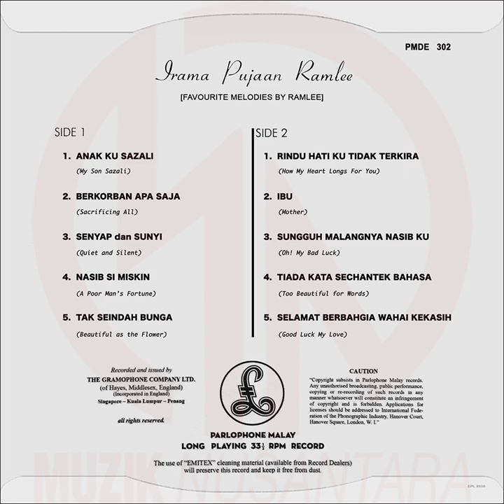P. Ramlee “Irama Pujaan (Favourite Melodies)” (1957) - FULL ALBUM REMASTERED FROM 10” VINYL LP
CREDITS:
Album: Irama Pujaan (Favourite Melodies)
Artist: P. Ramlee (Teuku Zakaria Bin Teuku Nyak Puteh)
Label/Cat: EMI Parlophone PMDE 302
Year: 1957

TRACKLIST:
00:00 - A1. Anak Ku Sazali (My Son Sazali) (Filem Anakku Sazali).
03:12 - A2. Berkorban Apa Saja (Sacrificing All) (Filem Hang Tuah).
05:47 - A3. Senyap Dan Sunyi (Quiet and Silent) (Filem Siapa Salah).
08:38 - A4. Nasib Si Miskin (A Poor Man's Fortune) (Filem Antara Senyum Dan Tangis).
11:30 - A5. Ta Seindah Bunga (Beautiful as the Flower) - with Saloma (Uncredited) (Filem Pancha Delima).
14:12 - B1. Rindu Hati Ku Tidak Terkira (How My Heart Longs for You) (Filem Juwita).
17:20 - B2. Ibu (Mother) (Filem Ibu).
20:30 - B3. Sungguh Malangnya Nasib Ku (Oh! My Bad Luck) (Filem Perjodohan).
23:16 - B4. Tiada Kata Sechantek Bahasa (Too Beautiful for Words) (Filem Anakku Sazali).
26:06 - B5. Selamat Berbahgia Wahai Kekasih (Good Luck, My Love).

Credit to Yudhie for the audio source.

Presented and remastered by MuzikNusantara.